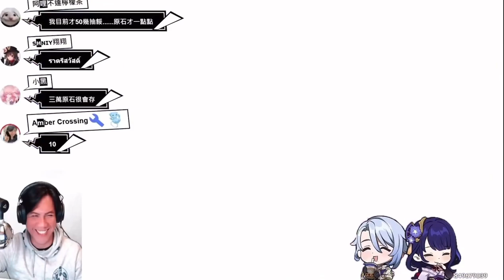128 Pull❣️終於抽到綾人專武「波亂月白經津」！！《原神 Genshin Impact》